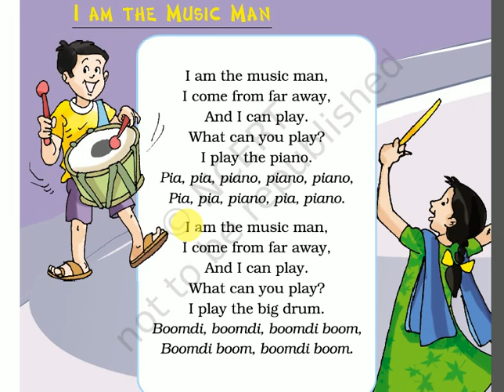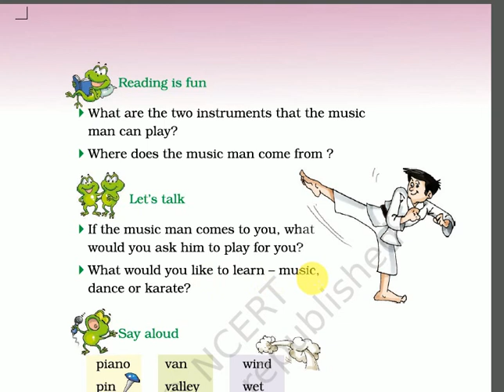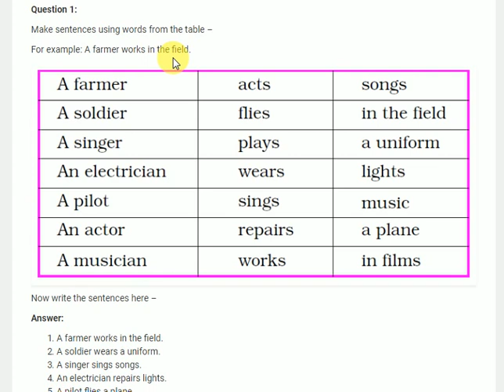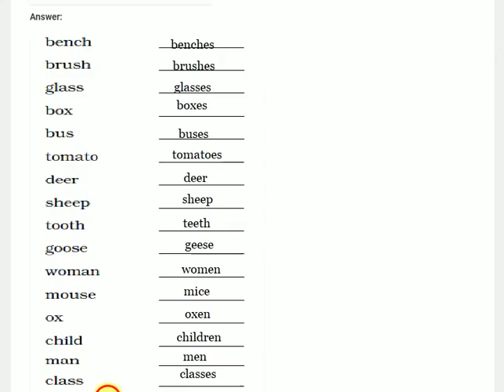Class 2 English Unit 8 Poem - I am the Music Man Part 1